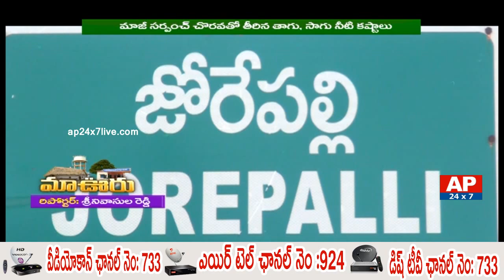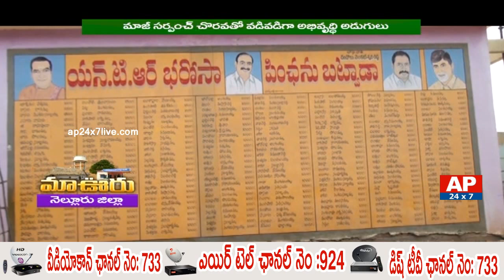Success Story Of Ideal Village Ravuru | Nellore Dist | AP24x7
Maa Ooru program presents the success story of an ideal village Ravuru in Nellore district which is been developed by the ex-sarpanch Venkesteshwarlu Reddy and current sarpanch Venkataramaiah.